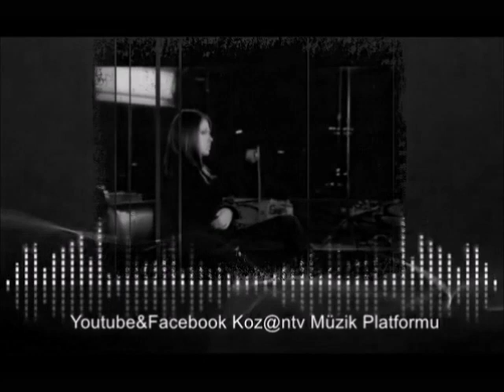İstemedin Olmaz Dedin Canın Sağ Olsun ( Emrah Dursun )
↨┌──▂▃▅▇═══►®KozanliyizbiZ ® ◄═══▇▅▃▂ ──┐↨
██▄▄▬ Hasret▬Şarkılarii ▬Sevda▬Türküleri▬▬▄
        Usta Yorumculardan Damarın Ötesinde Arabesk